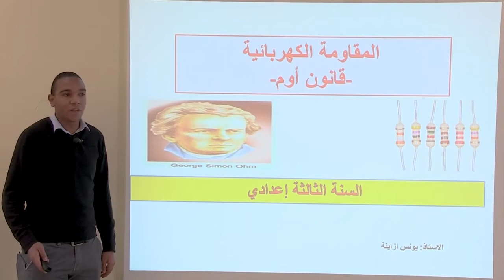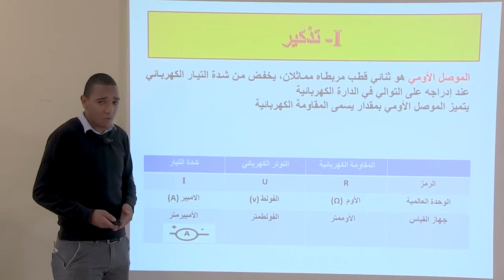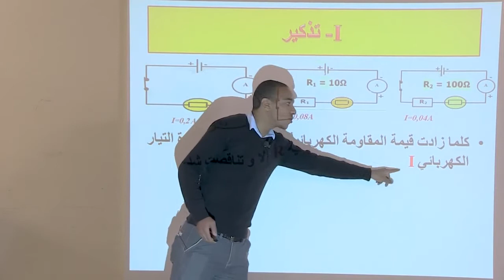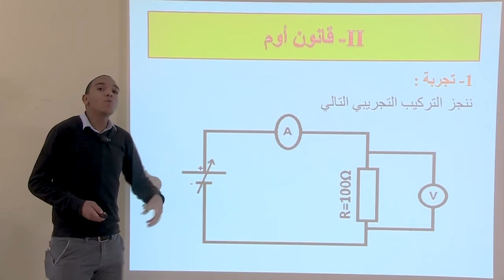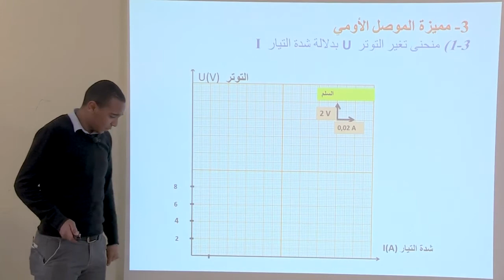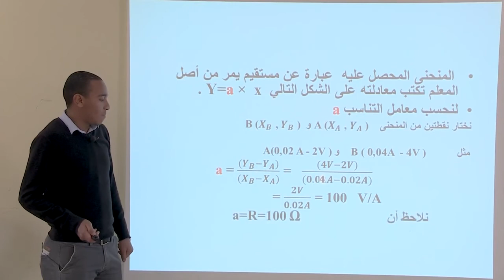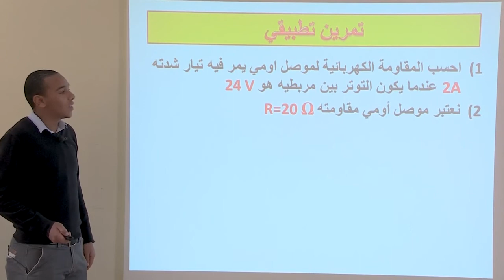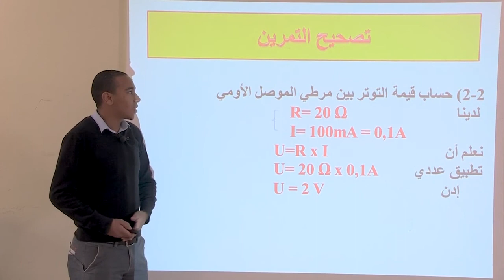الخامس
الرابع
الثالث